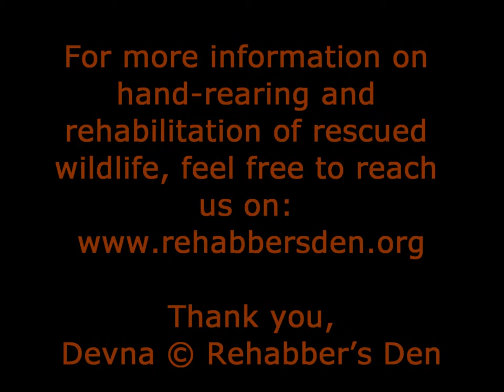Feeding babies inside the box 2 - may not be an ideal process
Since it is normally recommended that wild animal babies grow up with minimal human contact, most of us look for ways of minimizing the same. One such technique is to feed baby birds while they are in their box so handling is further reduces. While this may work beautifully for some, there may be some disadvantages to the process which I would like to highlight. [I always believe we should make informed decisions and do a job well even if it may not entirely be the ideal way to do so.]

Some major drawbacks in my opinion:
1. Our housing boxes are typically nest sized (rather, they are normally not huge for smaller babies) but high so the babies cannot jump out. This hampers the feeding process as the feeder comes down at a 90° angle rather than a 45° angle – which I think is less comfortable for the babies. They have to gape vertically and the feeder can go down deeper into the throat than desired.
2. I find that you are likely to spill more when feeding them in an uncomfortable manner. Also, there is competition between the siblings which makes them squabble and move while you are feeding any one.
3. The chicks defecate very often and the lining of their bedding needs to be changes frequently – most of us do this while we are handling the chicks at the time of feeding. Since the chicks have to be handled anyways, we are handling refraining from any contact by feeding them in the box. It just may be easier to remove them from the box, feed them, change their bedding and put them back in a clean box.
4. Lastly, I find it is easier to avoid competition when they are being fed separated – this is easier achieved when are removed and fed individually.

For detailed instructions on hand-rearing baby barbets, please refer to our protocol